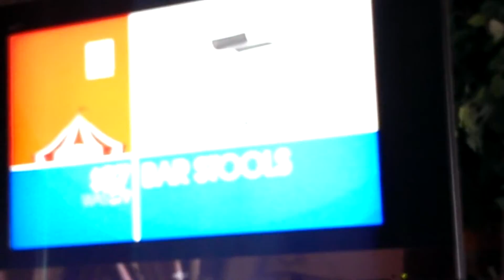Bar stools SALE!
Today ONLY!